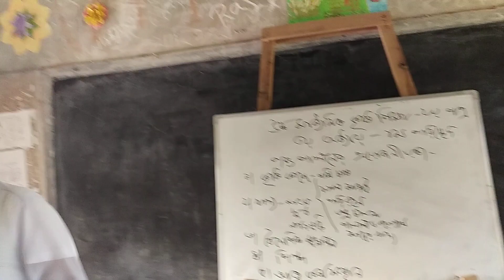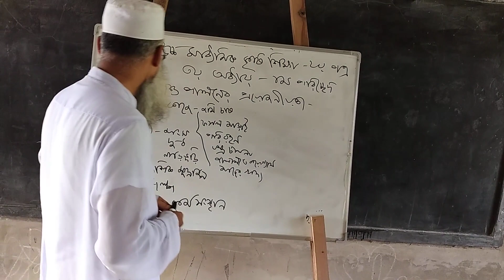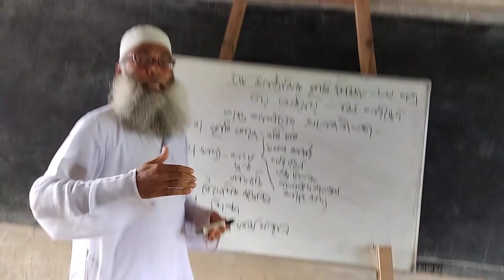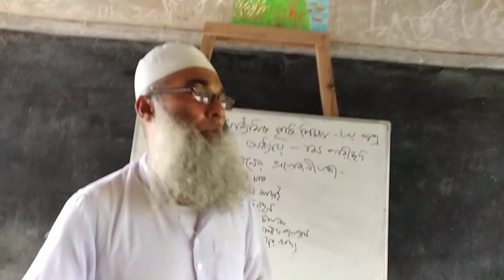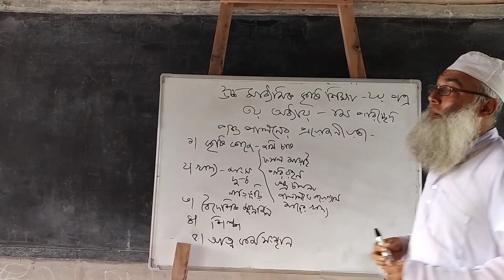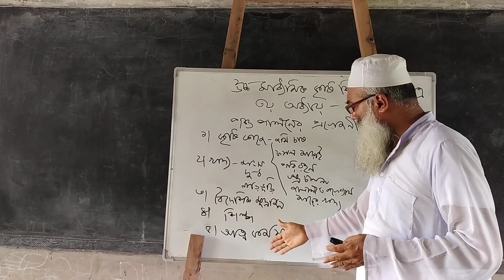Mozammel Kabir, .lecturer: Agriculture, Sultanpur H.B school and college